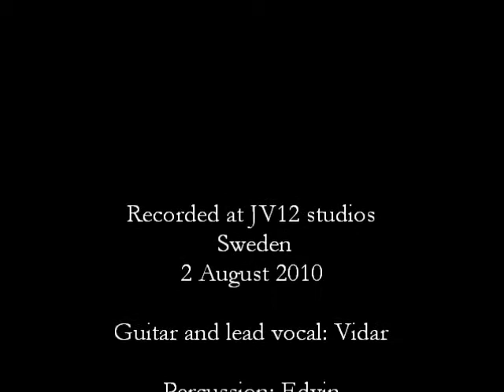Hallway Rockers - Greatest hits.wmv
Family band performing two of their greatest hits "Rock'n'roll" and "Jag vill ha korv (I want sausage)"